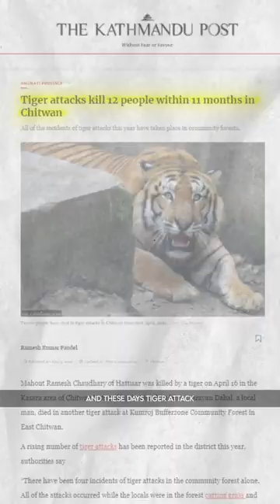How Nepal doubled its TIGER Population